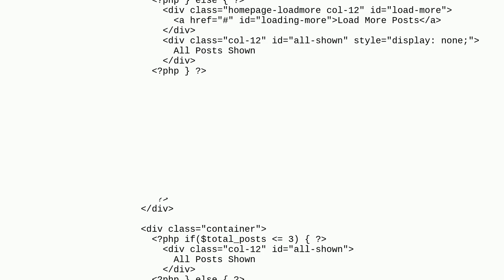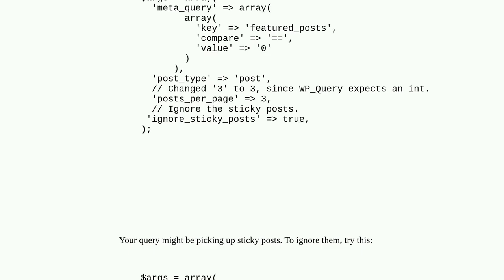Wordpress: posts_per_page showing 16 elements instead of 3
posts_per_page showing 16 elements instead of 3

A special thanks goes out to the community

  query wp-query